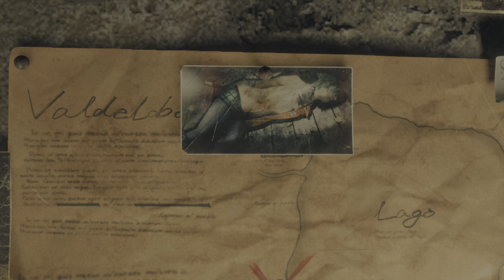BIOHAZARD RE:4 Chainsaw Demo_20230311163137